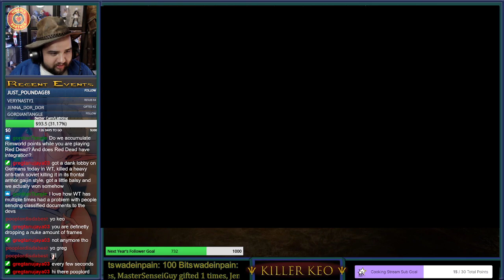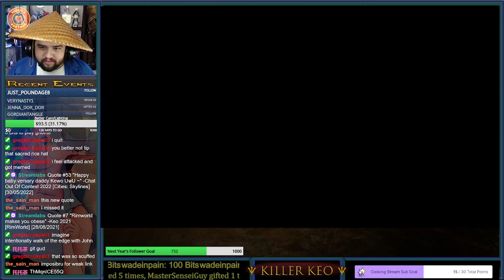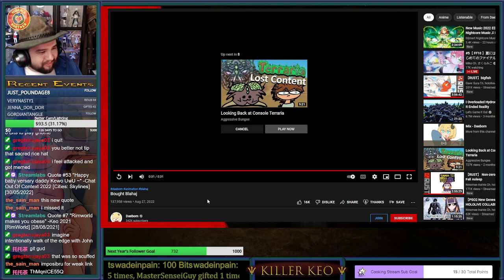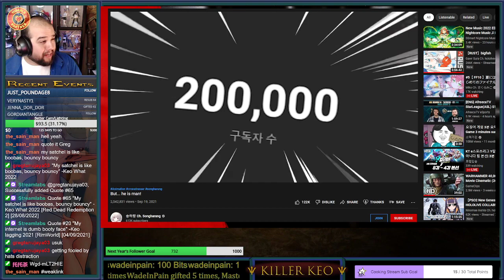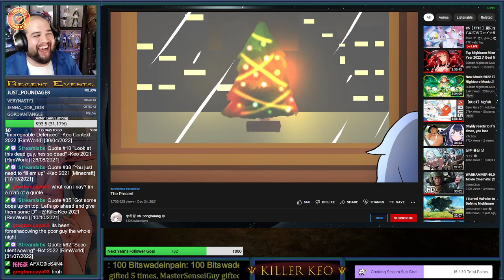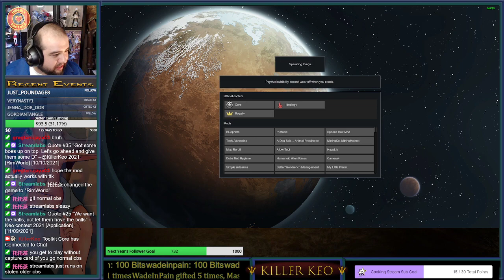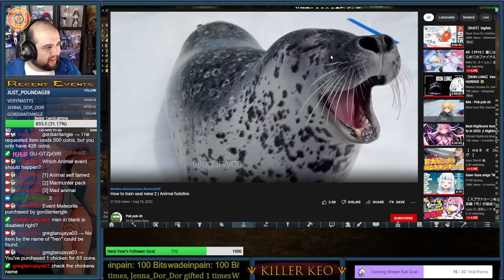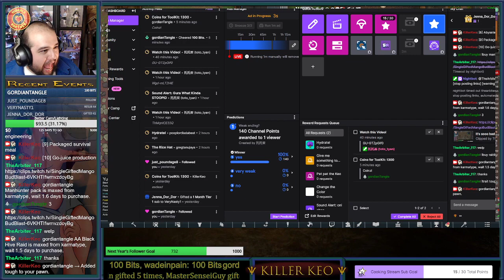Starting Red Dead then Rim World Later !discord